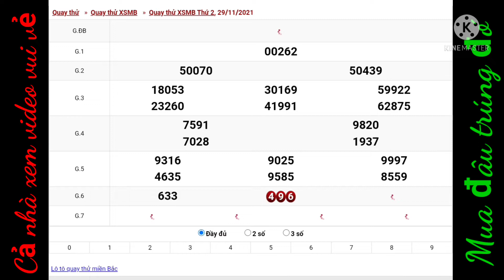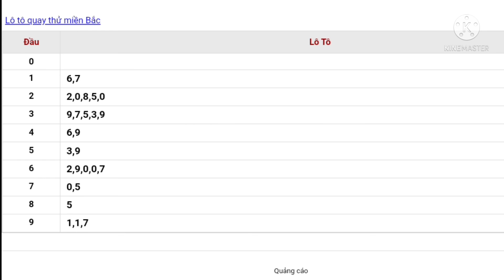xsmb,xổ số miền bắc, soi cầu siêu chuẩn, thứ 2, 29/11/2021